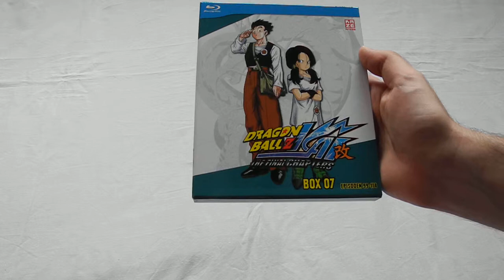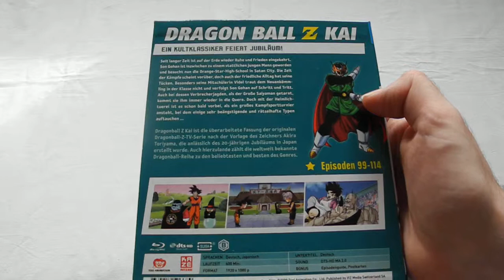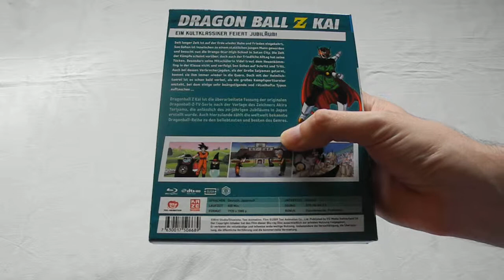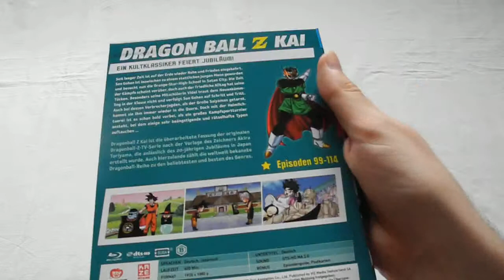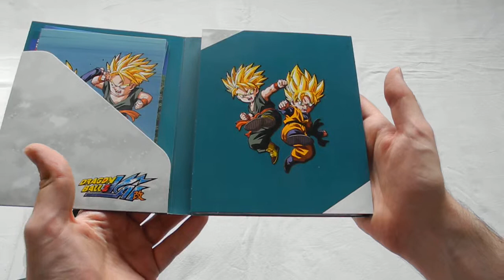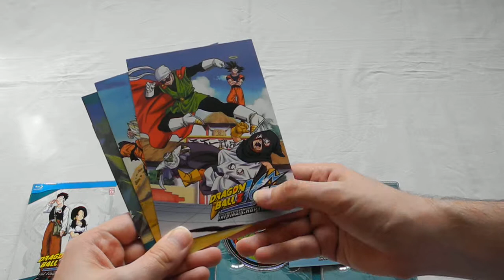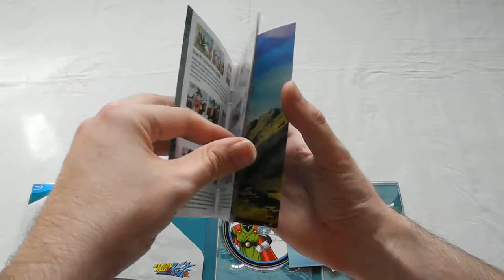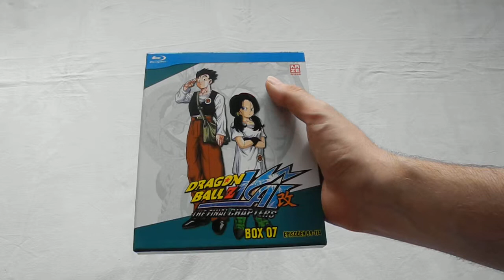Unboxing: Dragon Ball Z Kai (TV-Serie, Box 7)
Hier seht ihr mein Unboxing-Video der siebten Serienbox von Dragon Ball Z Kai.